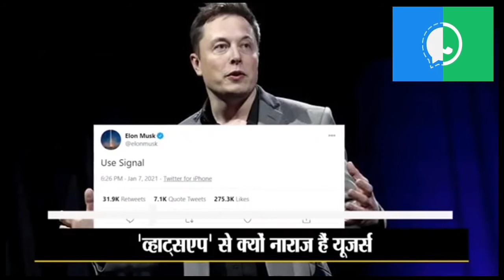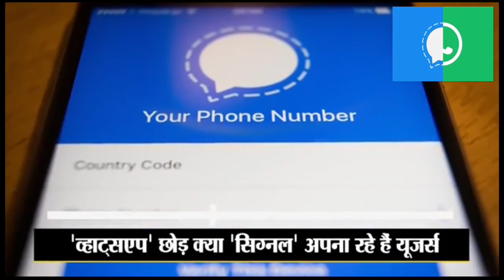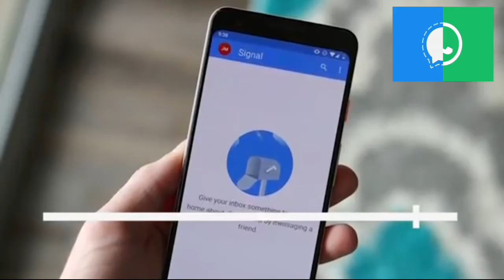Signal App Vs WhatsApp App & Telegram Messenger App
This video About by  -  Signal App Vs WhatsApp App & Telegram Messenger App

 Signal App Vs WhatsApp App

WhatsAppmessenger app

signal messenger app vs WhatsApp messenger

SignalApp Vs WhatsApp App

Single messenger App vs